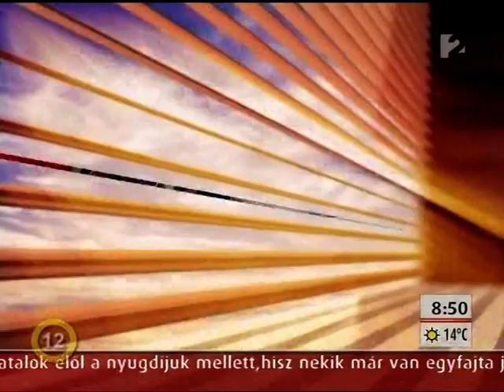Vigyél Haza Alapítvány Sétáltató Napjáról a Kutyafuttán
Pindroch Csaba mesél a TV2 Mokkában a Kutyafuttán belül, a Városligetben megrendezett Sétáltató Napunkról Temesváry Kriszta, a FÁBE elnökének társaságában.